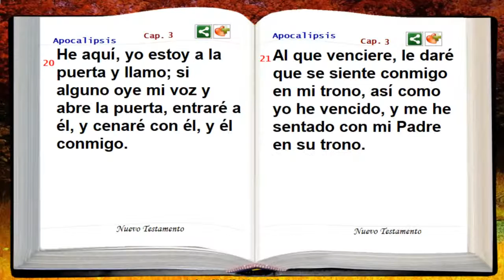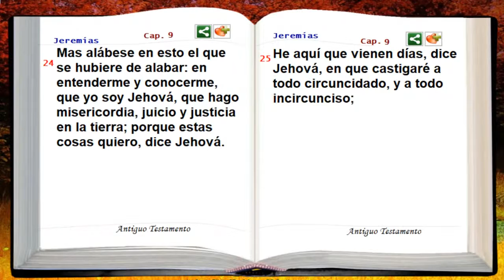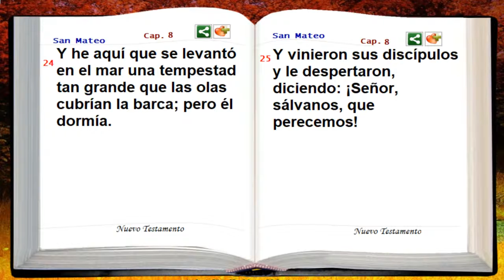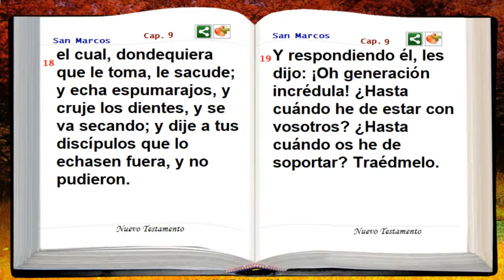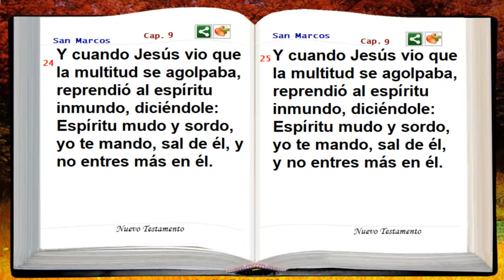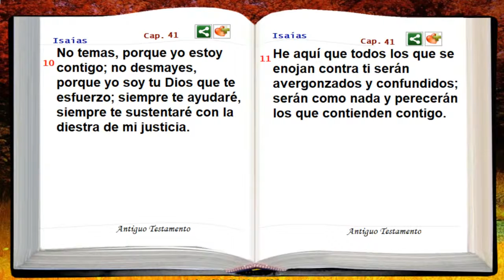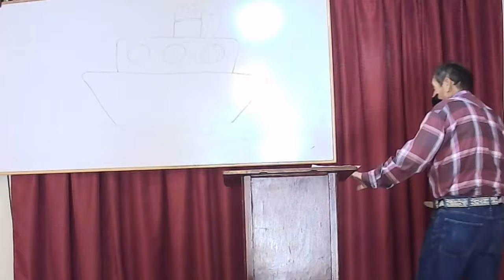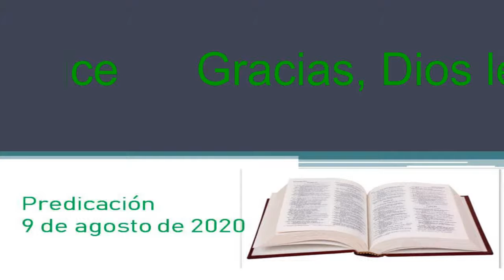Predicación 9 de agosto 2020